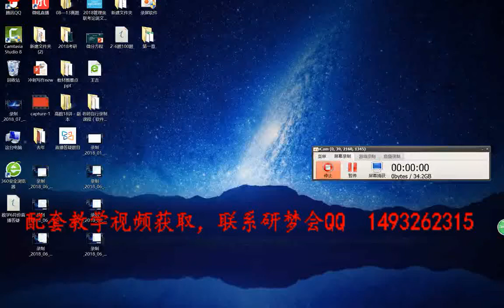闭关修炼一百题第三题